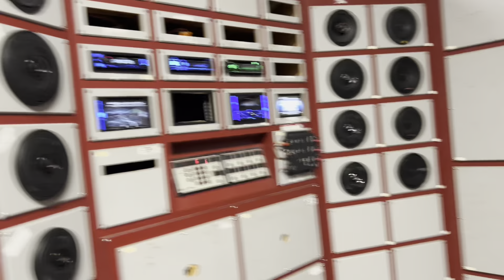Added some more sound to Smart ass….